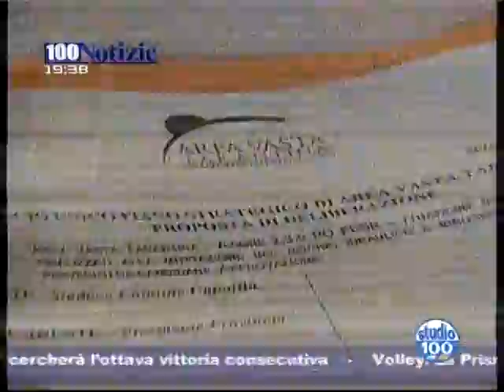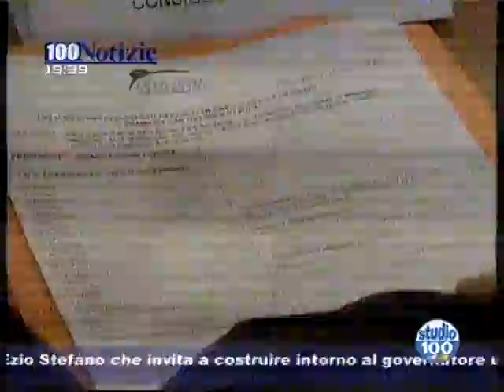Area Vasta Taranto: riunione dei sindaci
- Taranto, riunione di Area Vasta con i sindaci della provincia jonica. Da Studio 100 Notizie del 28 novembre 2009, edizione delle 19.30